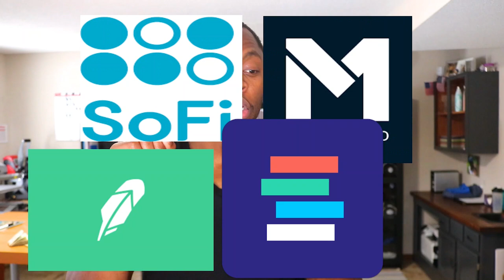Why M1 Finance Is Too Good To Be True | The Truth About M1 Finance No One Is Talking About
In this video, I examine the one thing about M1 Finance that really annoys me and will change your perspective on M1. M1 Finance is still an excellent tool for investing but knowing this dirty little secret could save you thousands of dollars.

Based in Minneapolis
Mr. V